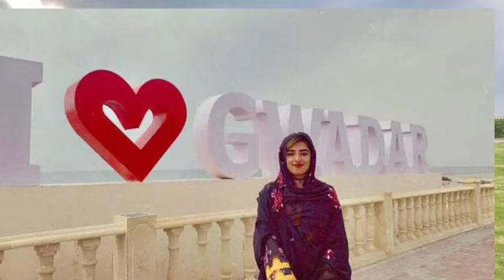Anita jalil Baloch Social activities😂new Voice for Anita jalil anitajalil balochivlog @Baloch i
@Baloch I